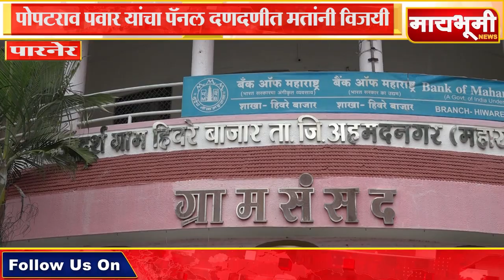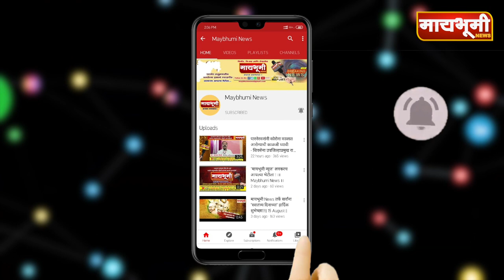हिवरे बाजार । पोपटराव पवार यांचा पॅनल दणदणीत मतांनी विजयी